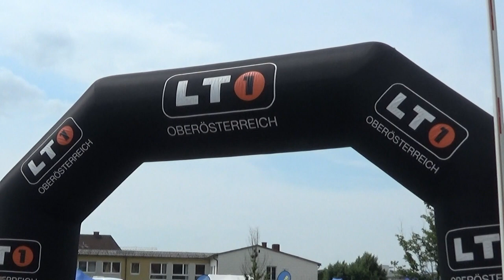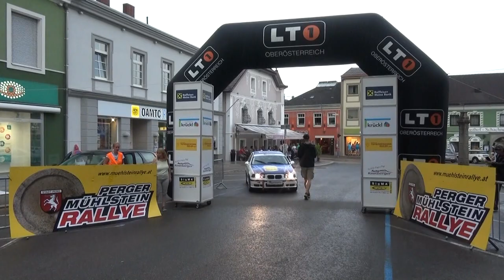Perger Muehlstein Rallye 2019 Manfred HINTERREITER-Christian TINSCHERT